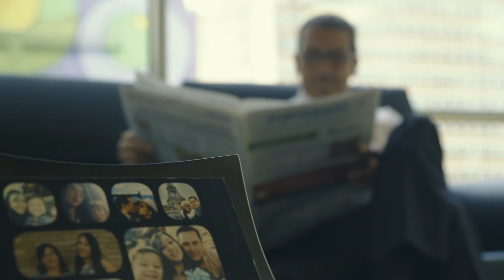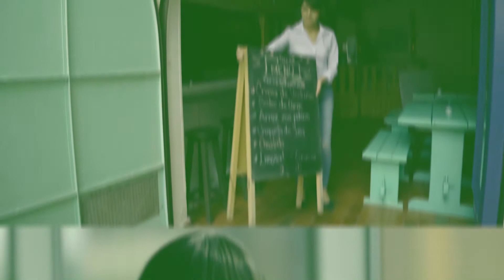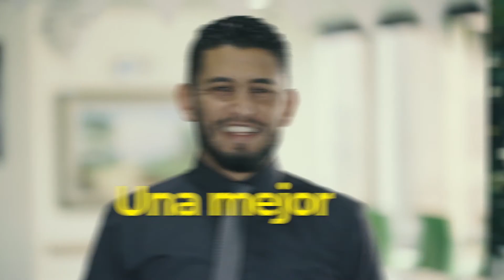Coopetrol - Producción de Videos Corporativos Institucionales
Video corporativo elaborado para la cooperativa financiera Coopetrol, con testimonios de sus asociados sobre los productos y beneficios ofrecidos por la entidad.